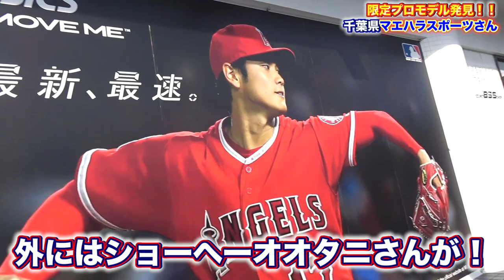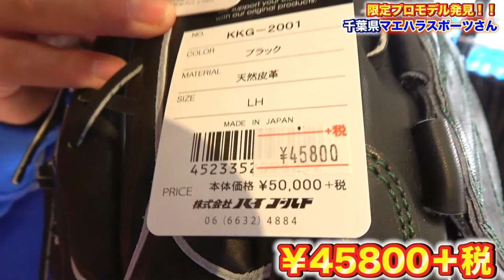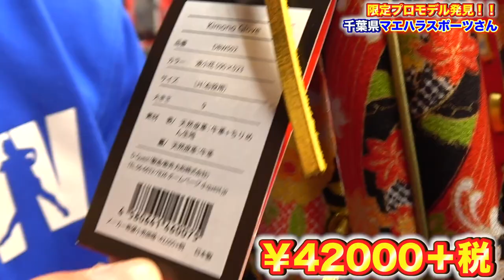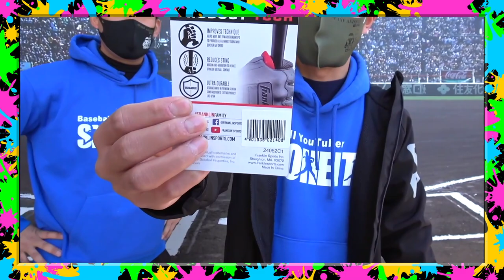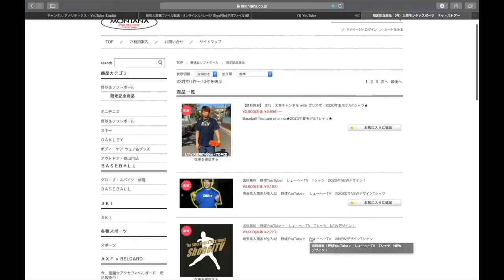【ショップ巡り】毎年恒例の千葉県マエハラスポーツさん訪問！激アツグローブ山岡モデル、外崎モデルを発見！！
１名様にプレゼント！

現在:1700人